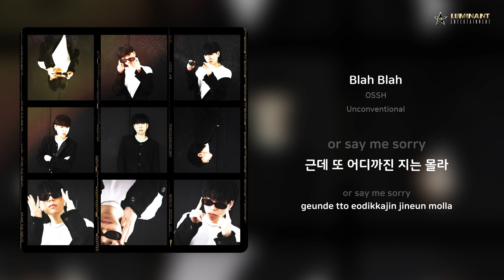OSSH - Blah Blah | 가사 (Lyrics)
Artist: OSSH
Track: Blah Blah
Album: Unconventional
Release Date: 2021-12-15